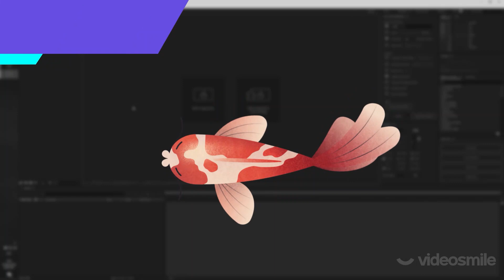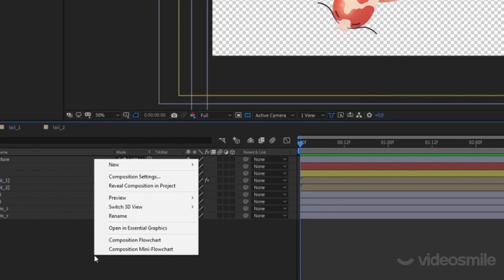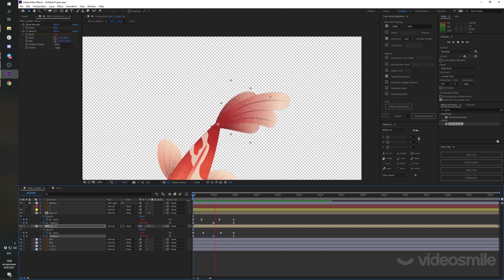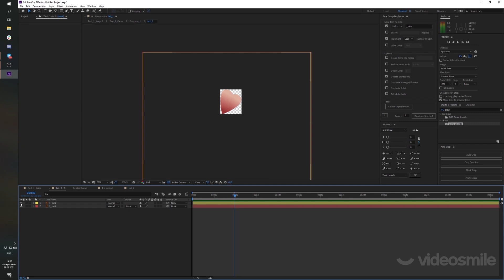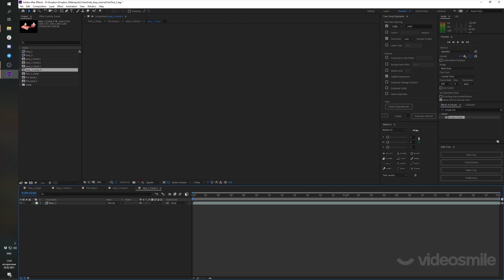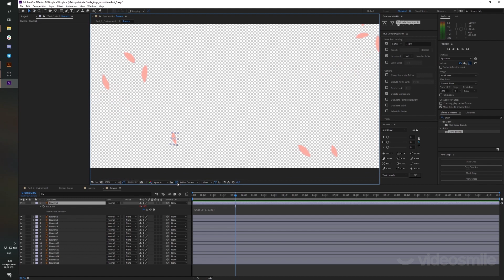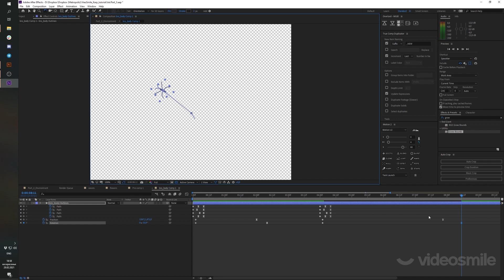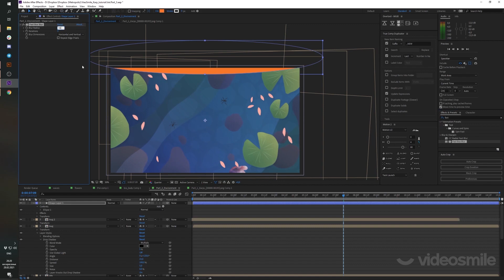After Effects - Анимация иллюстрации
Как сделать анимацию в After Effects из готовых иллюстраций
Новый курс "Супер After Effects" (скидка 30% только 2 дня по ссылке)

Афтер Эффектс — профессиональная программа для создания анимационной графики, моушн-дизайна (motion design) и визуальных эффектов (vfx). С помощью данной программы дизайнеры анимируют персонажей, создают анимированные логотипы, титры, заставки, а также редактируют различные сцены для кино и клипов.
AE выполняет такие задачи как: трекинг, кеинг, инфографика, клинап, анимация текста, ротоскопинг и многие другие.
Данный софт имеет в арсенале огромное количество плагинов, которые облегчат вашу работу и выведут ее на новый уровень.

00:00 - анимация начало
00:20 - бесшовная анимация в AE
00:50 - импорт AI файла
02:00 - подготовка к анимации
06:00 - Crop композиций (Auto Crop)
08:10 - выставление Anchor Point
10:00 - анимация хвоста
22:00 - анимация плавников
27:00 - Crop готовых композиций
31:30 - анимация пути рыбки
44:30 - анимация окружения
01:05:20 - соединение работ в единую композицию